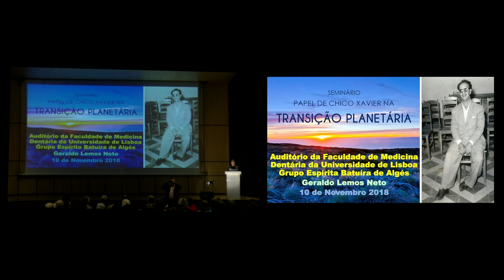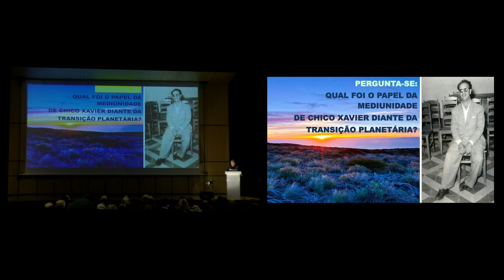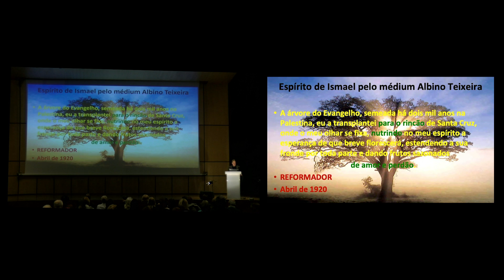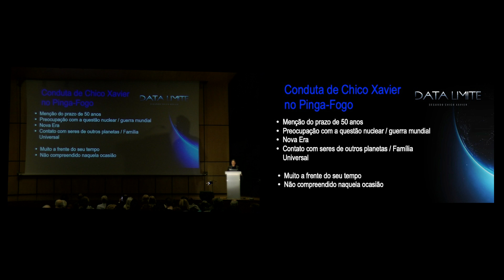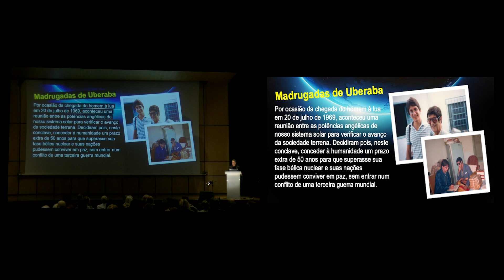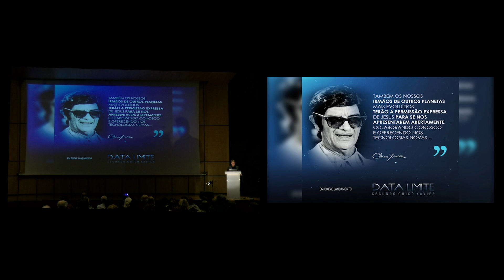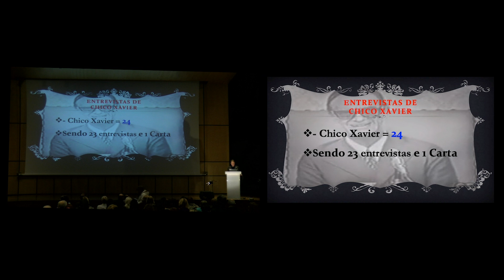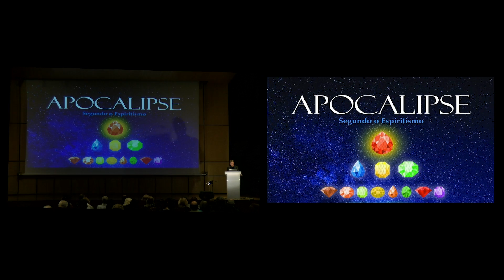O papel de Chico Xavier na Transição Planetária - Geraldo Lemos Neto